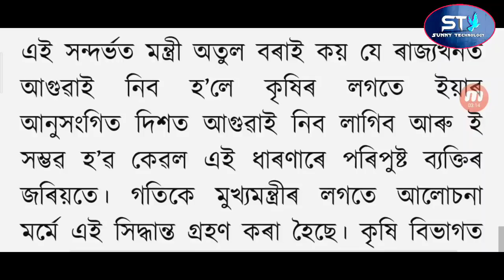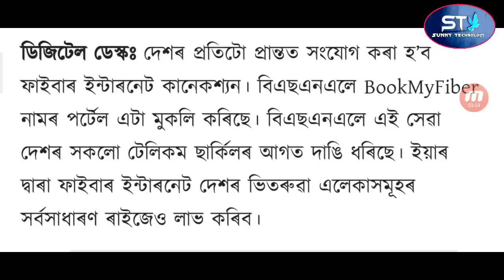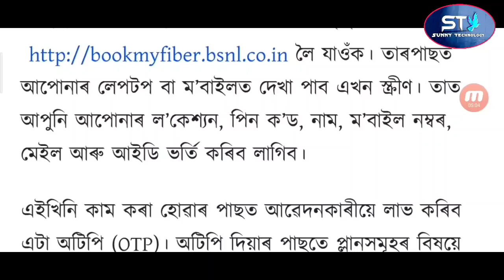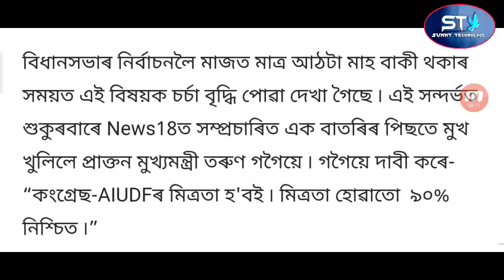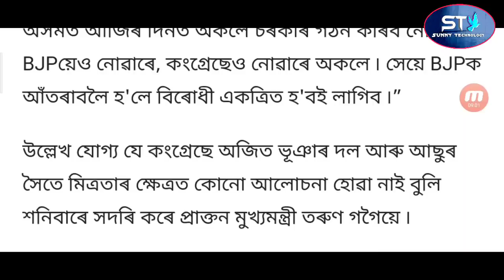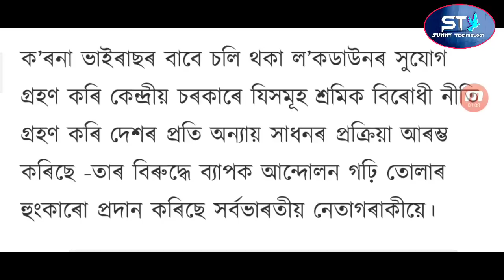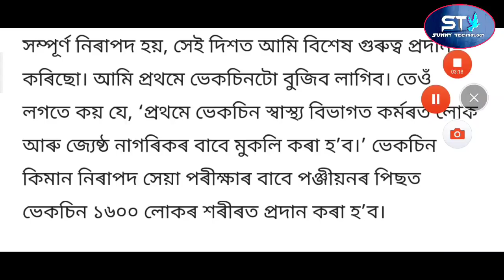No Helmet Police Don't Anything / School College Teaching Begins / BSNL Sim All Free / Congress BJP